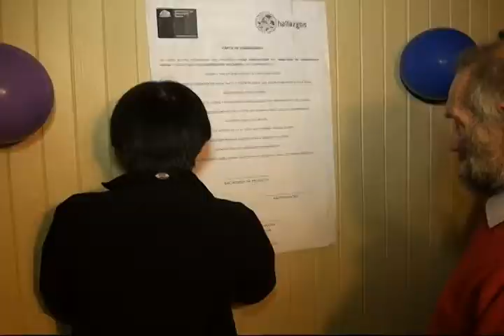Ministerio de desarrollo social implementa casas para personas en situación de calle